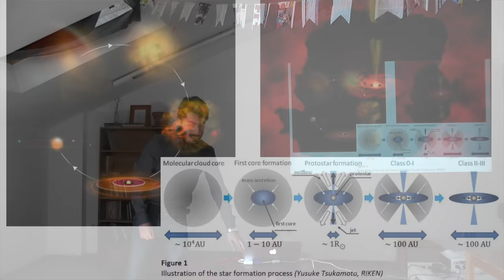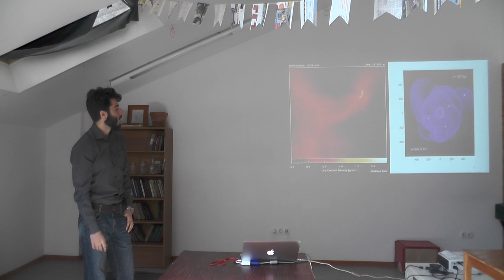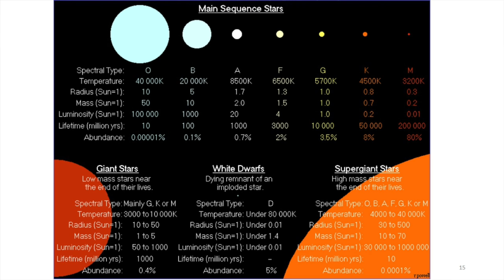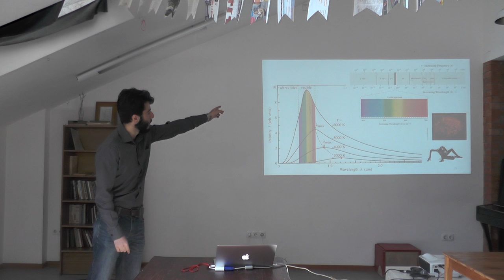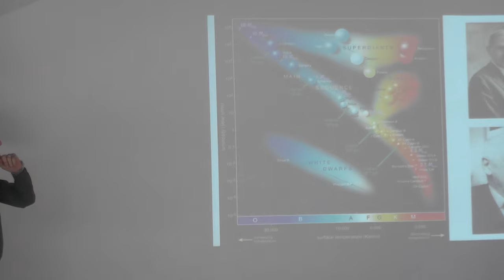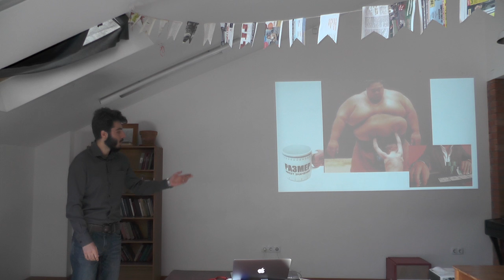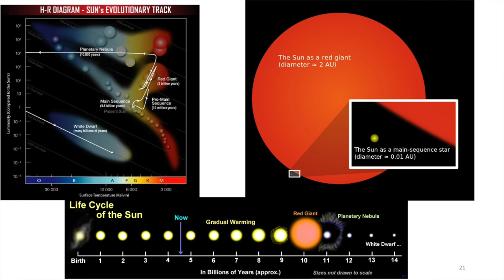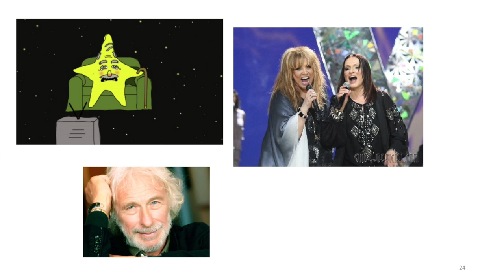Вардан Элбакян - Что мы знаем о звёздах?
Каждая мерцающая в ночном небе звезда — это светящаяся сфера сверхсжатого газа размером больше любой планеты, и каждая может рассказать свою историю. Болезненное рождение, жизнь на грани и смерть, сотрясающая небеса" - именно так поэтично анонсировал свое будущее выступление в апрельской "Курилке Гутенберга" аспирант НИИ Физики ЮФУ Вардан Элбакян.